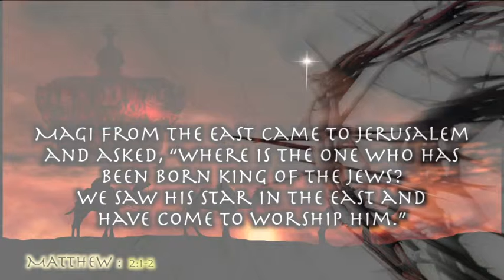Advent Christmas Day 23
Advent Christmas Day 23        CROWN